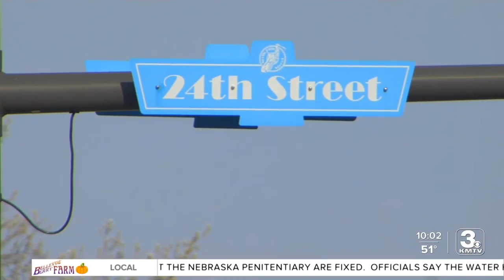District 2 citizens weigh in on how to use ARPA funding